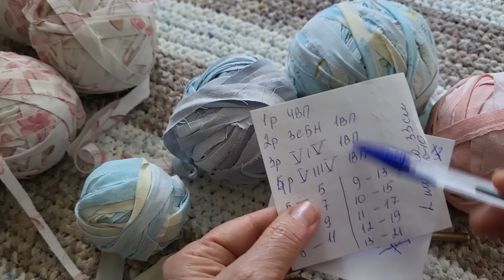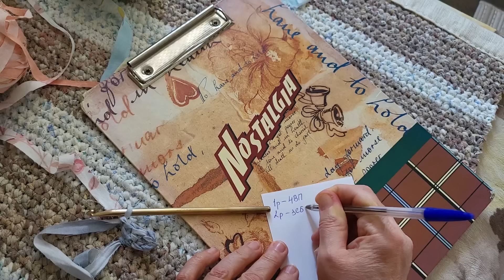ПОДУШКА-СЕРДЕЧКО из старой ХБ простыни! - Связано КРЮЧКОМ - Даже не думала, что выйдет так красиво!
Оказывается из старых простыней (пододеяльников) можно вязать не только коврики и дорожки, еще можно связать шикарную подушечку в виде сердечка! И это будет не просто предмет интерьера, а полезная и функциональная вещь - на нее можно прилечь во время дневного отдыха, ее можно подложить под спину для удобства сидения на диване, на ней даже можно просто сидеть, если сделать ее побольше.

Предлагаю вам ПОЛНЫЙ показ всего процесса вязания такой подушки. Даю СХЕМУ вязания и все мои цифры!
Я связала подушку всего за 2 дня! На нее ушла одна простыня и 2 наволочки + наполнитель.

ВСЕ видео из цикла "Как связать КОВРИК КРЮЧКОМ из ХБ тканей" смотрите на моем канале

✅ Мой сайт - ДЕКУПАЖ - Авторские работы, Выкройки и Трафареты от Ольги Суховой